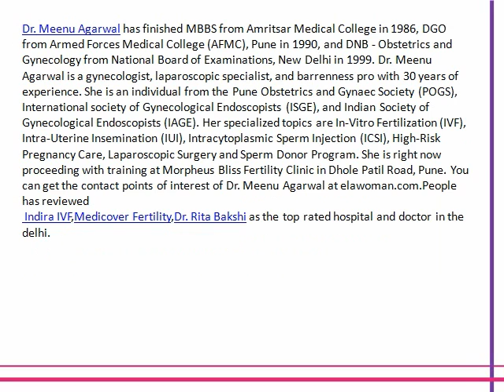Most Successful Infertility Clinics in Pune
INAMDAR MULTISPECIALITY HOSPITAL – PUNE is an attempt to reduce the torment of patients, by giving the best of human services at an ideal cost. Dr. Priyanka Gupta a gynecologist of more than 10 years experience of giving quality Obstetrics and Gynecological care crosswise over different urban areas in India. AIMS Hospital located at Aundh, one of the most prominent locality of Pune,. The airport is 15 kilometres away and the expressway 5 kilometres. Dr. Ritika Khurana has finished MBBS from Government Medical College and Hospital, Nagpur in 1997, DGO from Rajiv Gandhi University of Health Sciences, Bangalore in 2000, and Certificate Course in Reproductive Genetics(CCRG) - Dept of Biochem, Immunology and Genetics, Maharashtra University in 2009. To know more